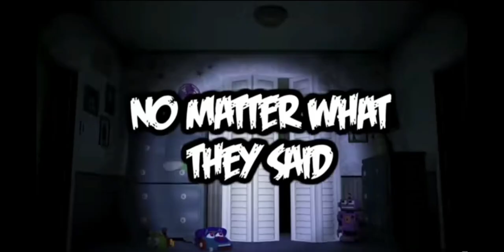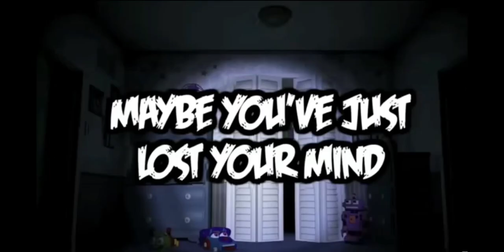The finale fnaf